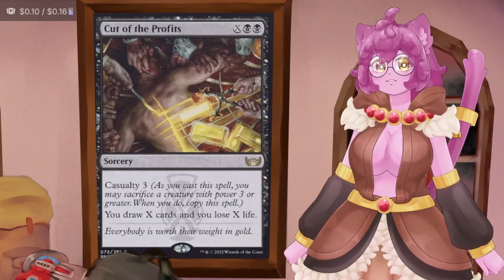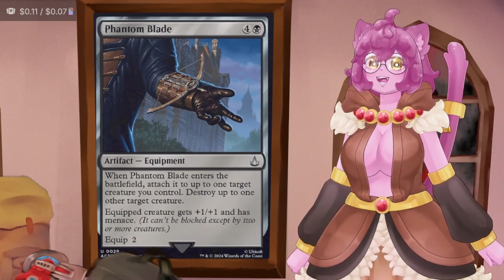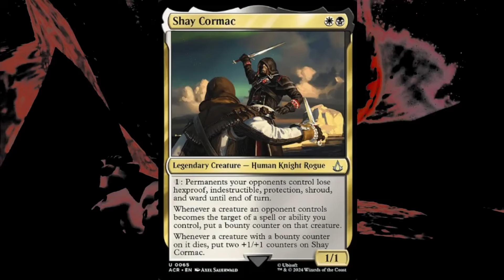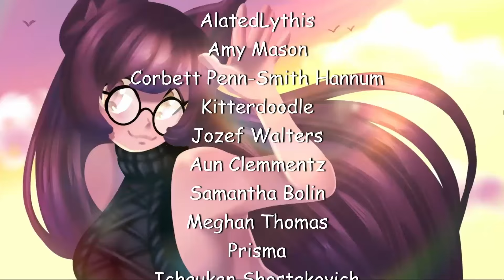There's A Bounty On YOUR HEAD! (For $15!)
Welcome To SurisMTG! I talk about Commander, Modern, Pioneer and all kinds of Magic The gathering stuff!

There's also the Spicytech Podcast with Gale and Biminem on Fridays!

Follow me and reach out on social media!!

All Thumbnail Arts Courtesy of these fine folks!